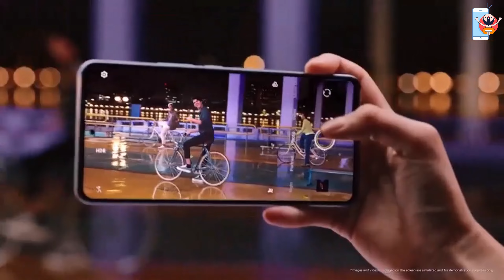?vivo Top 5 Upcoming Mobiles January 2024 Vivo Upcoming Mobiles 2024 Check It Out!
In order to find out more about vivo Top 5 UpComing Mobiles january 2024 you can

The video is about vivo Top 5 UpComing Mobiles january 2024 valuable information but also try to cover the following subject:
-vivo upcoming mobiles 2024
-upcoming mobile 2024
-vivo new phone 2024

Youtube is the best website to go when searching for videos about vivo Top 5 UpComing Mobiles january 2024.
Vivo Top 5 UpComing Mobiles january 2024 is certainly something that intrigues you and quite a lot of people so I made this video .
Follow our videos regarding vivo Top 5 UpComing Mobiles january 2024 and other comparable topics on

Have I answered all of your concerns about vivo Top 5 UpComing Mobiles january 2024?
People who searched for vivo upcoming mobiles 2024 likewise searched for upcoming mobile 2024.